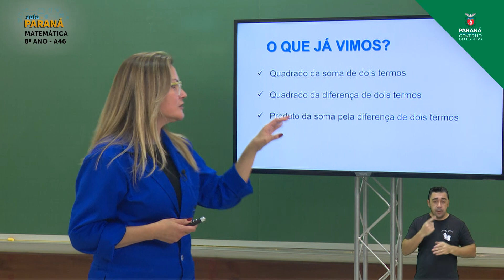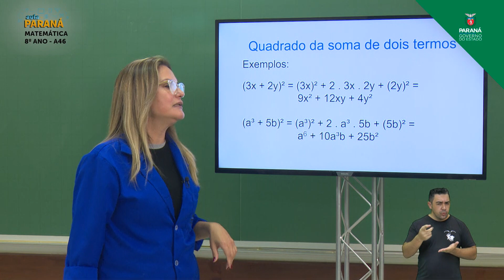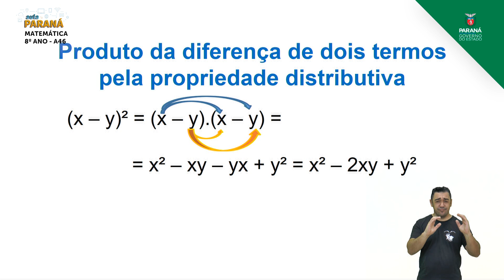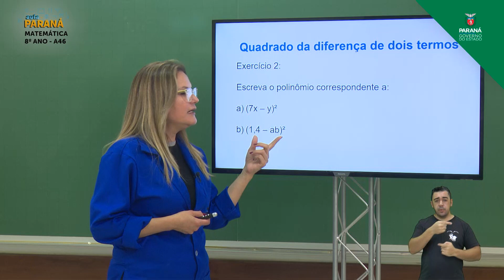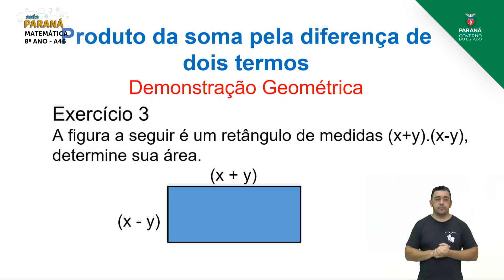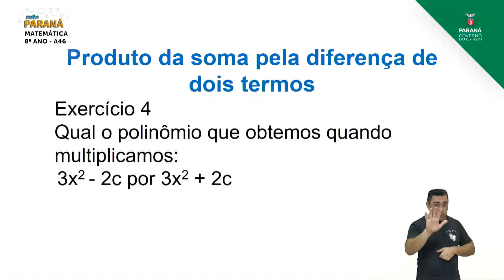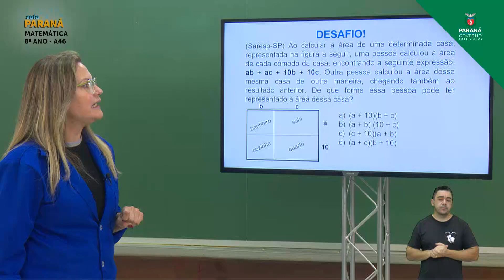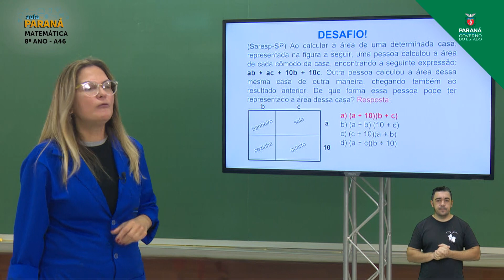8º Ano | Matemática | Aula 46 - Quadrado da Soma; Quadrado da Diferença e Produto da Soma...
Professora Tatiana Laiz Oliveira